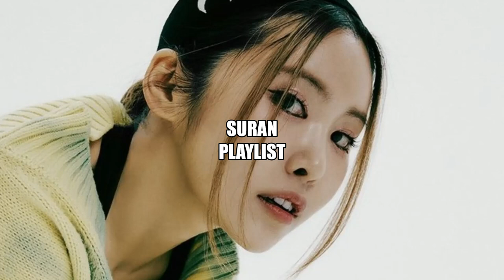[Playlist] 마치 라디오 쇼인 것처럼 수란 ~ 2022 SURAN PLAYLIST (a radio experience)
Welcome to Sunshine Music, a YouTube project dedicated to our beloved SURAN.
I decided to start this new journey with you by introducing you to some of SURAN’s biggest hits from her  discography, from OST’s to droplets and from droplets to #1 hits! I just hope me and you all will be able to have A LOT of fun together, every second of this channel is dedicated to SURAN and to give her love and support while jamming to her beautiful songs!
Please give me suggestions and request anything you wish to see and listen! I’m planning to release slowed and reverb versions, different kinds of playlists, sped up and reverb versions and entertaining videos related to SURAN!!
God bless you all and I’m wishing you a really great time while listening to our SURAN, love y’all and stay safe sunshines ;)
NOTE*: It’s better if you listen to the whole playlist with no skips at least once because I made it in a way to feel like you’re listening to a radio show!! It’s worth it believe me ;))